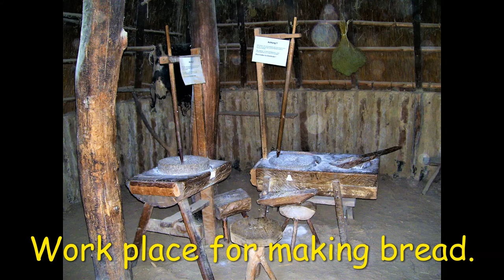The history of Albrecht First the Bear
Albrecht First the Bear
Around the year 1100, Albrecht First the Bear was born in Northern Sachsen. He was the only son of Otto the Count of Ballenstedt and his wife Eilika Billung the daughter of Duke of Sachsen Magnus Billung. On February 9, 1123, His father died. He then inherited the estates in Northern Sachsen from his father and the title as Count from Ballenstedt.
In 1125, Albrecht went with Lothar II, Duke of Sachsen to Rome where the Pope would crown LotharII as king of Holy Roman king of Germany. Then 1126, Albrecht helped the German King Lothar II with war campaigns against the Slavic in Bohemia. Where he was captured and sent to a prison of war camp for a short time. After his imprisonment then he fought in Sachsen for his desire to expand his empire in Sachsen.
In 1132, Albrecht First the Bear protected the German King Lothar II on his journey to Rome to see the Pope. In 1134, the German king rewarded Albrecht for protecting and being loyal to him during the journey to Rome. The king awarded the Royal name of, “Margrave of Nordmark” to Albrecht.
In 1137, Holy Rome German King Lothar II died. Then Konrad III has crowned the new Holy Roman-German King. In 1138, King Konrad III, awarded Albrecht to be the Duke of Sachsen if he could take it from Henry the Lion but, Albrecht was driven from Sachsen, and also from Nordmark by Henry. He was compelled to take refuge in south Germany. In 1142, he made peace with Henry. He also renounced the Duke of Sachsen's title. Then in the same year 1142, his mother died. He inherited one-half of the lands of the Billung Empire.
In 1147, Albrecht First the Bear declared war on Slavic tribe Wends the war was for three years. Finally, diplomatic measures were successful and the war was over. In 1150, The Wendish prince of Brandenburg died. Albrecht in the 1150s was on a Christianity Crusade against the Slavic tribes in the Havelland and Nordmark he fought from Spandow (Spandau) to Cöpenick (Köpenick). Then in 1157, he defeated Jaxa of Cöpenick and Albrecht was awarded the title Prince of Brandenburg also he upheld his claims to Western Pomerania. Albrecht First the Bear died on November 18, 1170.
Today not many people know about Albrecht First the bear. The statue of Albrecht First the Bear is a Spandau Zitadelle in Spandau Berlin, Germany.